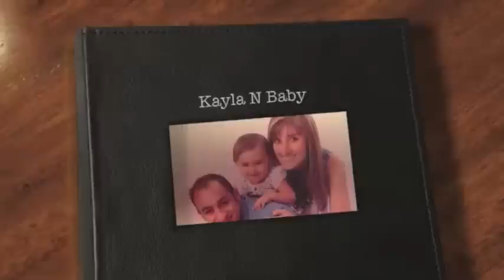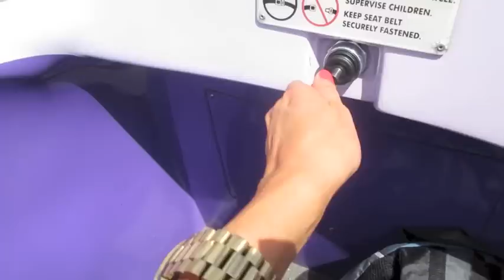DISNEYLAND PARADE | 08-25-14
Alaina, Mommy, Daddy, Auntie Shannon, and her Cousins go to Disneyland for the day! Daddy ended up heading home, because he got really sick! Alaina had such an amazing day even though she was super cranky, and she got to watch her very first Disneyland parade! She LOVED it! Can't wait to take her back.

My name is Kayla and my husbands name is Alan. We got married August 4th, 2012 and shortly after had a beautiful baby girl named Alaina Nicole on March 28th, 2014. Originally, I started this channel to document my pregnancy, and it has grown into so much more! Now, we daily vlog Monday through Saturday, and upload any fun video we decide on for Sunday! We are so blessed and happy with our little family and hope to add more babies to the mix one day!